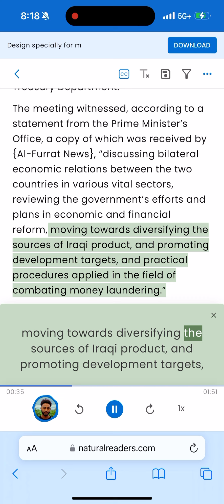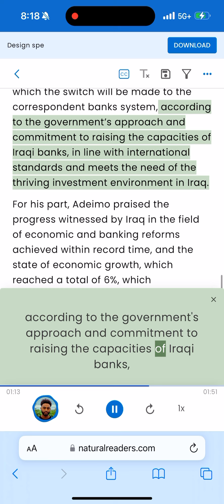Iqd # Iraq economy